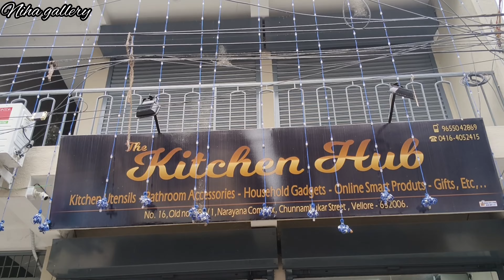The Kitchen Hub || Korean Products || Online Smart Products || Kitchen Essentials || Gadgets